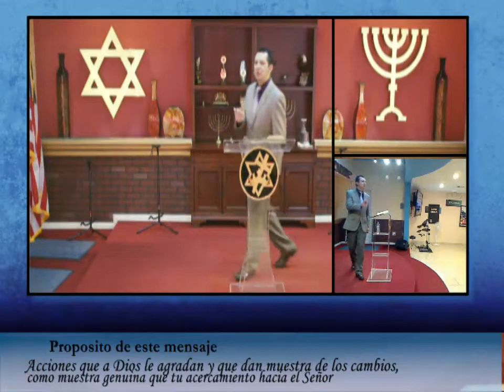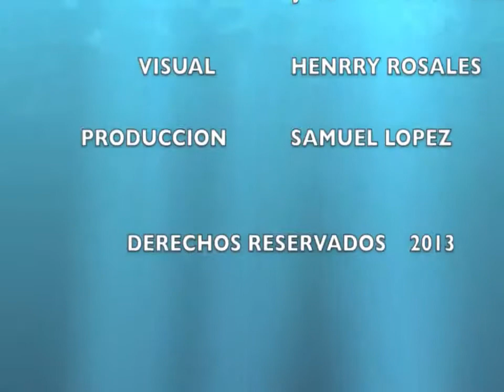"Una vida de agrado"